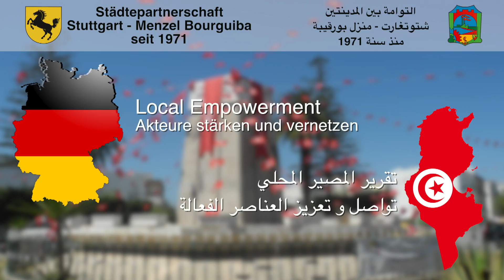فيديو يوميات يوم يوم 7